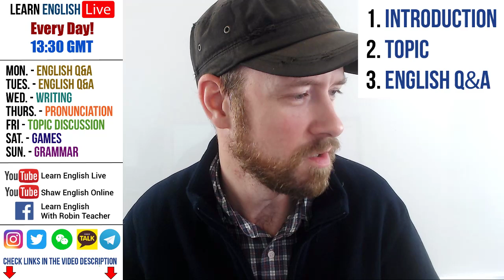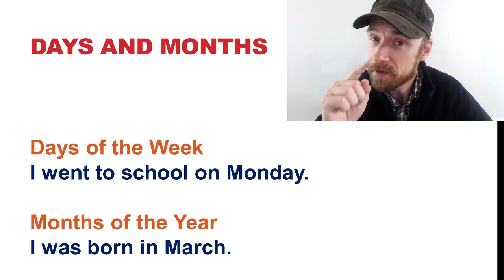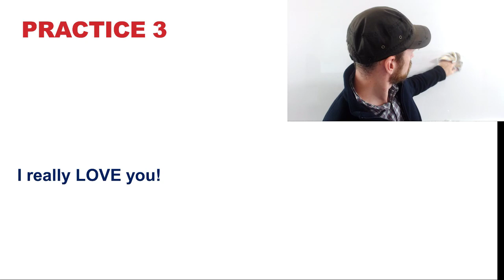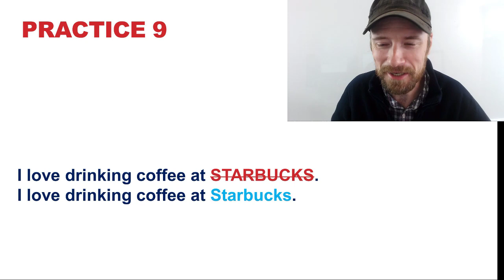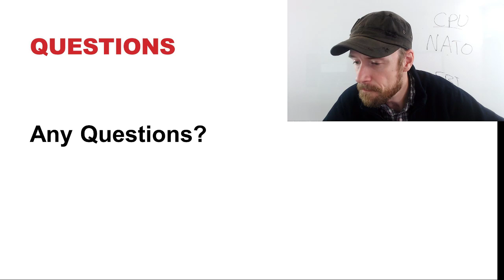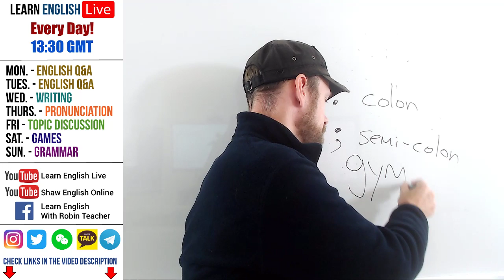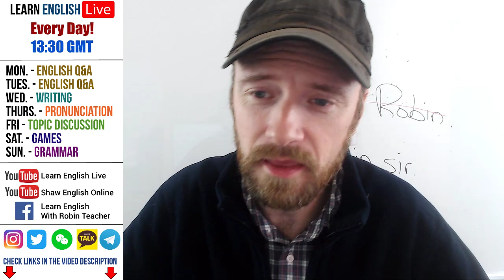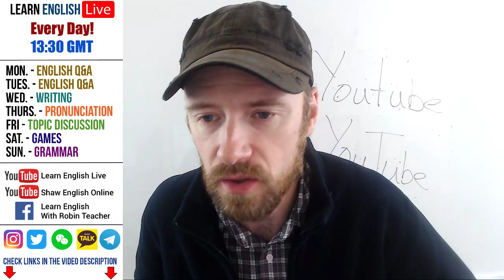Basic English Writing #1 | Live Lesson with Robin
Learn English Live!
Come learn how to write! I will teach basic English writing.
We are now doing LIVE English classes on our new channel every day!

Here is the schedule:

Monday: English Q&A - Ask Robin any English question
Tuesday: English Q&A - Ask Robin any English question
Wednesday: Writing
Thursday: English Pronunciation Help
Friday: Topic Discussion
Saturday: English Game
Sunday: English lesson

Hello everyone!

I am Robin Shaw. I am a Canadian teacher.

Links to my groups.